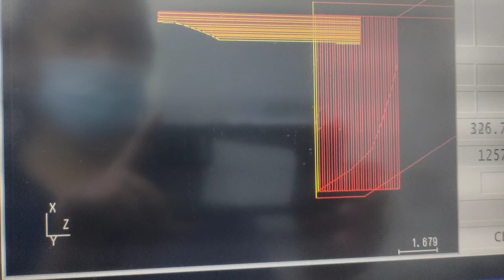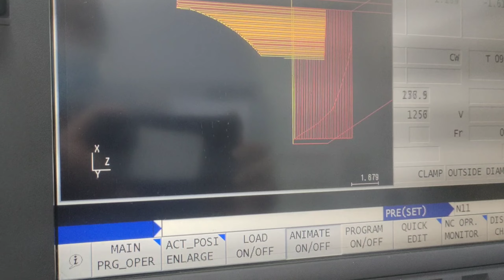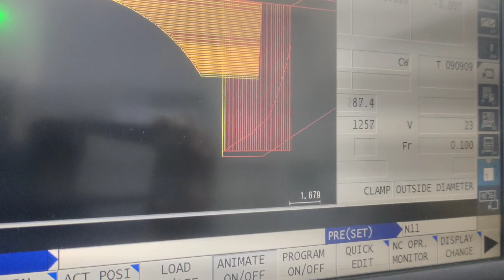Make radius ll membuat radius